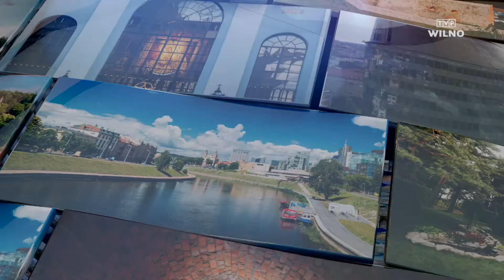Nowe spojrzenie | Rimantas Petrauskas: o kryzysie migracyjnym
Gościem 22. odcinka programu „Nowe Spojrzenie” jest zastępca komendanta głównego straży granicznej Rimantasem Petrauskasem.

W programie porozmawiamy m.in. o hybrydowym działaniu białoruskiego reżimu.

Program prowadzi znana na Litwie dziennikarka Renata Widtmann. Gośćmi programu będą liderzy polskiego życia publicznego – politycy, działacze organizacji społecznych, samorządowcy, ludzie oświaty i kultury polskiej, a także najważniejsi litewscy politycy oraz liderzy opinii z różnych dziedzin. Tematami rozmów będą najbardziej aktualne i ważne tematy dotyczące życia politycznego, gospodarczego, kulturalnego i społecznego na Litwie.

Zapraszamy do TVP Wilno w sobotę, o godz. 9.00 oraz 23.00 ⏰ LT, w tv 📺, w streamie na stronie TVP Wilno Stream📱💻 oraz w aplikacji mobilnej📲